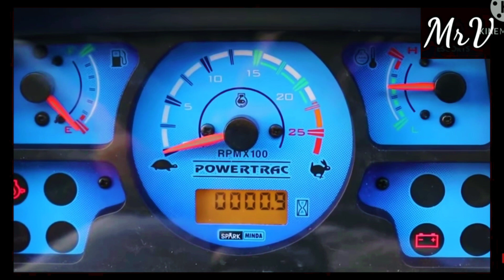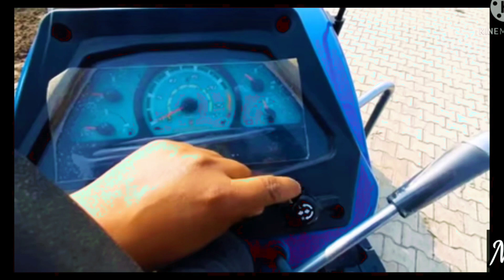powertrac euro 50 Next VS powertrac euro 50 power house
is video main powertrac euro 50 ke to tractors ka comparison karaya gaya hai.

powertrac euro 50 Next Or powertrac euro 50 power house